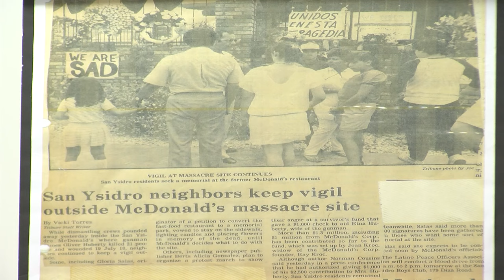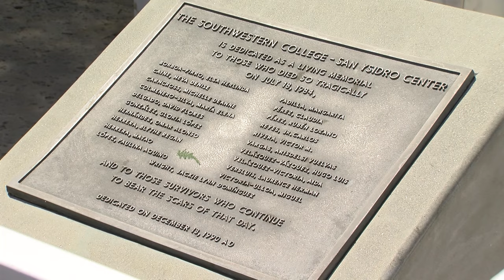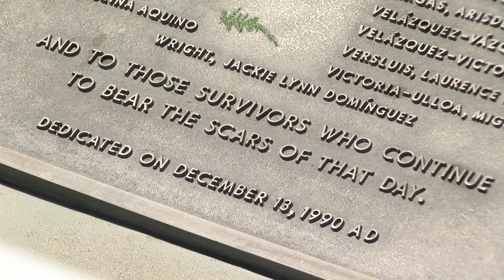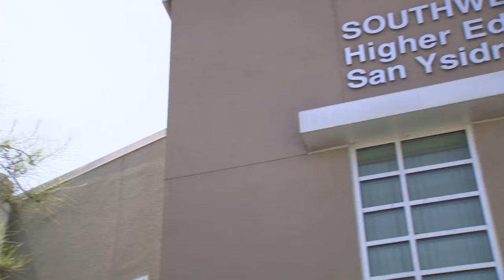San Ysidro McDonald's Massacre — 35 Years Later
A memorial was held Thursday for the victims of the San Ysidro McDonald's massacre, 35 years to the day after the mass shooting happened.